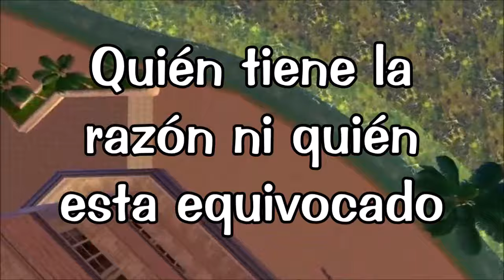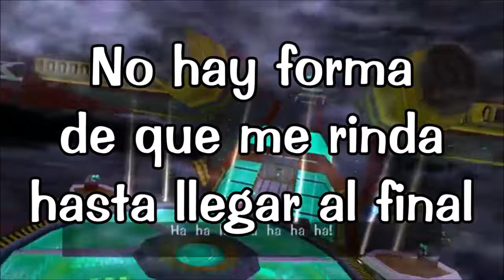Sonic Adventure - It Doesn't Matter (Letra/Español)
It Doesn't Matter de Tony Harnell para Sonic Adventure!!

Bueno, yo no presumo, no critico
Solo vivo por mis propios sentimientos
Y no me rendiré, no me comprometeré
Porque solo tengo un enorme corazón de oro

No sé por qué no puedo renunciar aunque pueda ser difícil
Pero no estoy fuera de control, solo vivo por mi palabra
No me preguntes por qué, no necesito una razón
Tengo mi camino, mi propio camino

No importa lo que pase ahora, yo nunca dejaré de luchar
No hay forma de que huya de todos mis problemas
Mientras la voz en mi interior diga "Vamos"
Yo seguiré corriendo por siempre
No hay forma de evitar que llegue a la cima
No importa quién tiene la razón ni quién esta equivocado

Bueno, no miraré atrás, no lo necesito
El tiempo no espera y tengo mucho por hacer
Donde podría parar? Todo es borroso y muy confuso
Bueno, no lo sé pero no puedo estar equivocado

Esta batalla no es para cualquiera, esto solo es para mi
No hay forma de que me rinda hasta llegar al final
No sé qué esta bien ni qué esta mal, tengo que encontrar la respuesta
Pero hasta que lo haga no hay forma de que me rinda
Hagan sus apuestas por quién crean que tiene la razón